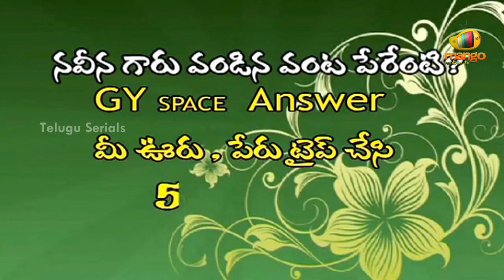Aha Emi Ruchi - Trivarna Roti & Russian Salad with Pasta Recipes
Watch how to make Trivarna Roti & Russian Salad with Pasta!